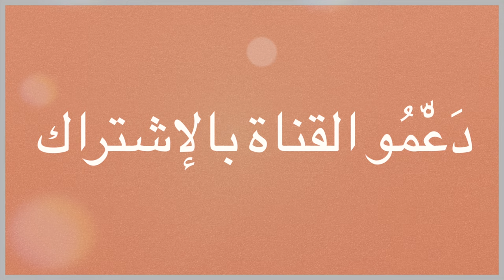آش هاد التمثيل يا نجمنا المحبوب؟!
رسالة مفتوحة للفنان رشيد الوالي. آش هاد التمثيل يا نجمنا المحبوب؟
أول اختبار للممثل النجم ليس هو أداء الدور بل حسن إختيار الدور. وهذا الإمتحان يرسب فيه حتى عمالقة التمثيل في العالم ناهيك عن بلد مرادف الفن فيه هو لقمة العيش